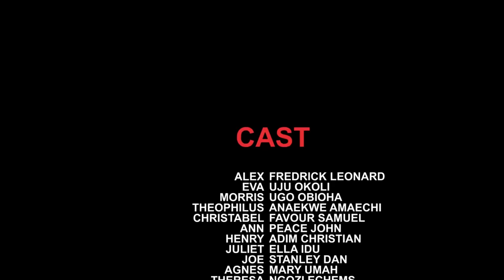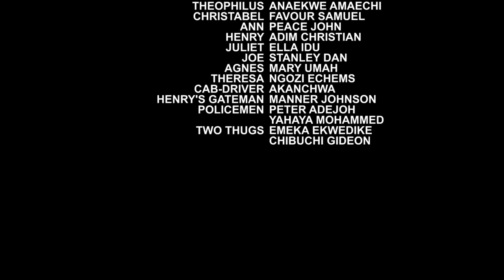She Was Asked 2 Leave D Palace By D Queen But D Prince Saw Her And Chose Her As His Royal Bride